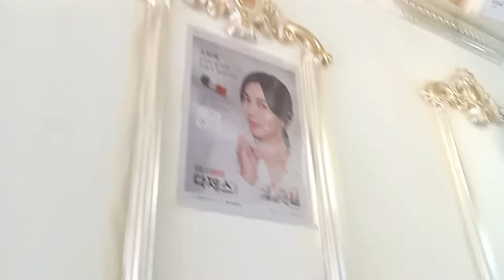How to make your house Bright 🧑‍🎨|Ustad Falak Sher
how to make your house Brite.